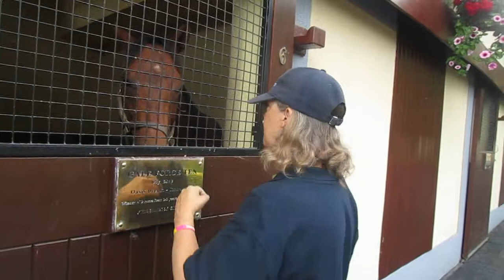The Irish National Stud, Thursday 2nd August 2018, video 6